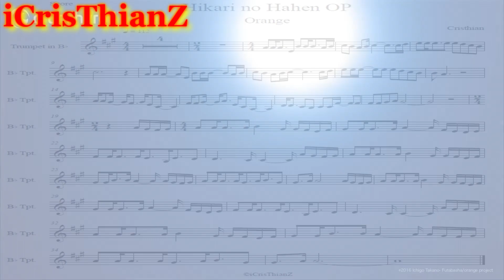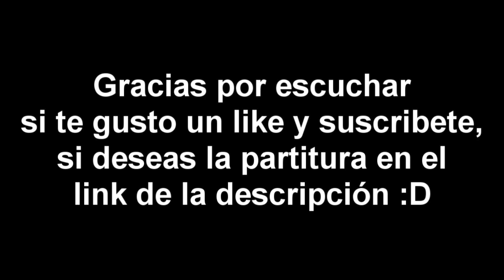Orange Opening Hikari no Hahen Cover Trompeta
Orange Opening Cover Trumpet Sheet
Video hecho con fines de entretenimiento.
Video y audio grabado con un redmi note 9s, no tengo para unos micrófonos profesionales xD